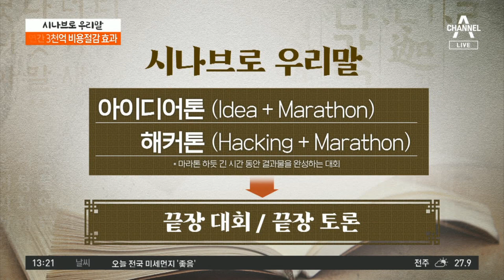[시나브로 우리말]오늘의 열쇳말 ‘공공기관’ | 토요랭킹쇼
[시나브로 우리말]오늘의 열쇳말 ‘공공기관’

‘시나브로 우리말’ 시작합니다. 이현용 기자 나왔습니다. 오늘의 열쇳말 소개해주세요.

〈평일〉
08시 50분 김진의 돌직구 쇼
12시 00분 뉴스A 라이브
17시 20분 뉴스TOP10
19시 00분 뉴스A

〈주말〉
12시 10분 토요랭킹쇼·뉴스A 라이브
19시 00분 뉴스A

〈평일〉
08시 00분 라디오쇼 정치시그널 (유튜브 라이브)
08시 50분 김진의 돌직구 쇼
10시 20분 김진의 더라방 (유튜브 라이브)
12시 00분 뉴스A 라이브
15시 50분 강력한 4팀
17시 20분 뉴스TOP10
19시 00분 뉴스A

〈주말〉
12시 00분 토요랭킹쇼·뉴스A 라이브
17시 40분 뉴스TOP10
19시 00분 뉴스A